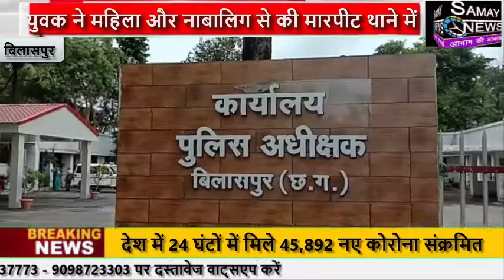युवक ने महिला और नाबालिग से की मारपीट थाने में रिपोर्ट दर्ज नहीं होने पर अब एस पी से न्याय की गुहार